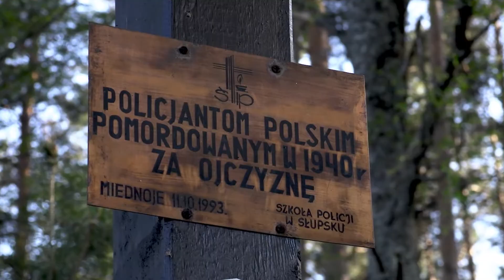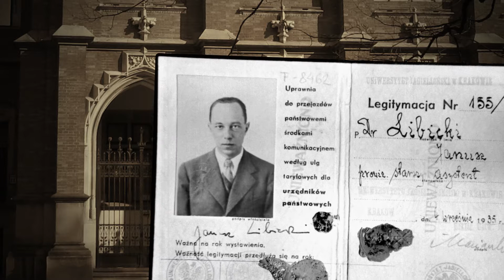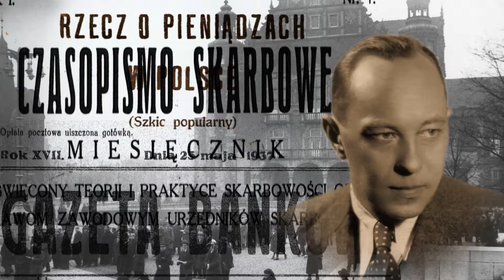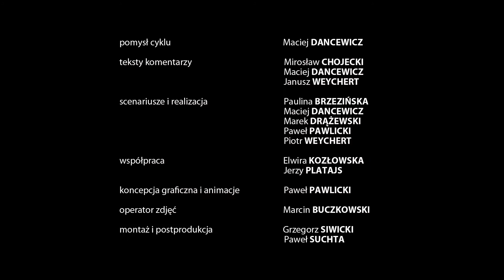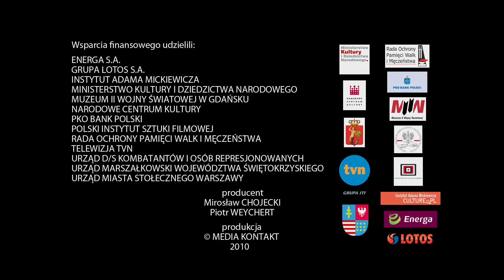Epitafia Katyńskie - Janusz Libicki (napisy dla niesłyszących)